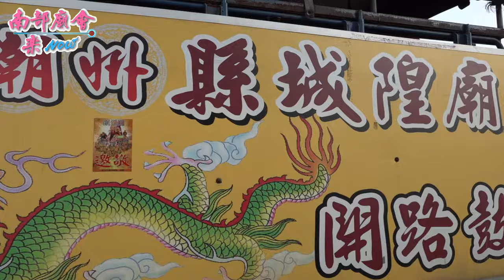4／2(五)【拍攝地點 潮州鎮崙仔頂崙興宮 全紀錄 】屏東 潮州四春三山國王廟 三山國王 平安遶境大典（第一天）